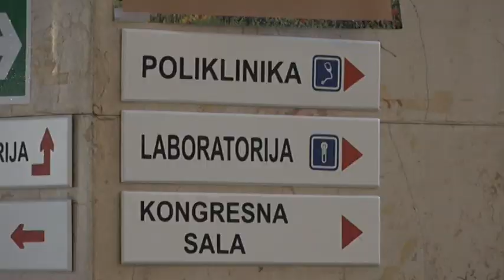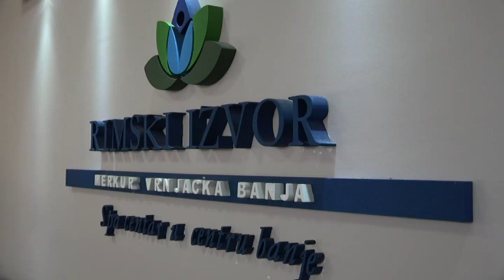PRILOG VRT - OD 18. JANUARA "MERKUR" PONOVO DOSTUPAN GOSTIMA I PACIJENTIMA